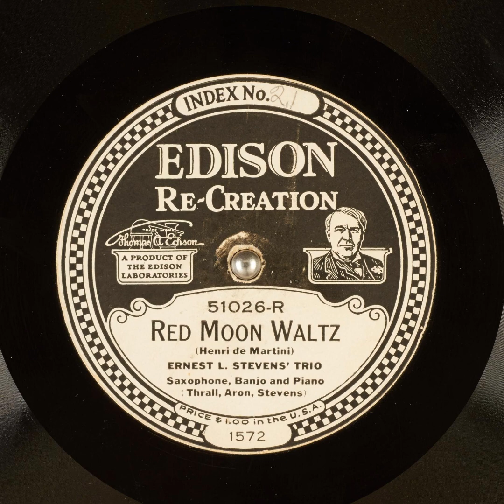Red Moon Waltz - Ernest L. Stevens' Trio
Title: Red Moon Waltz

Publication date: 1922
Language: English
Performer: Ernest L. Stevens' Trio
Writer(s): Henri de Martini

Summary: Saxophone, Banjo and Piano

Matrix number: 1572-A-3-1
Catalog number: 51026-R